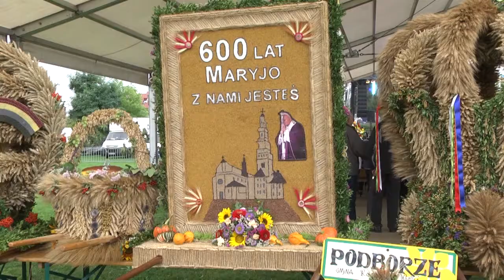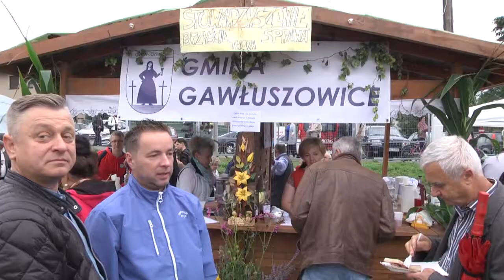NASZA RELACJA Z DOŻYNEK POWIATU MIELECKIEGO